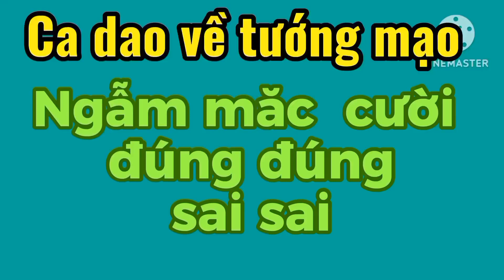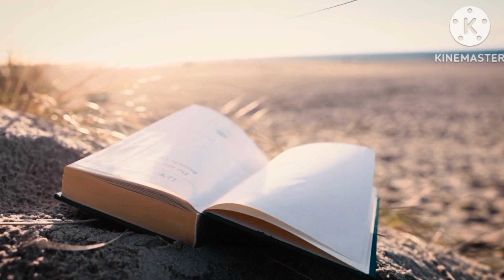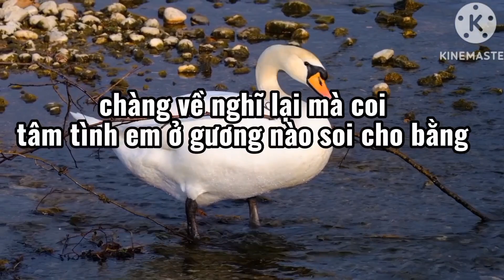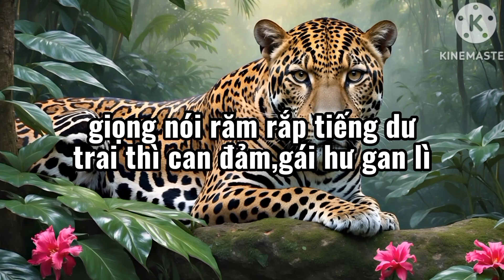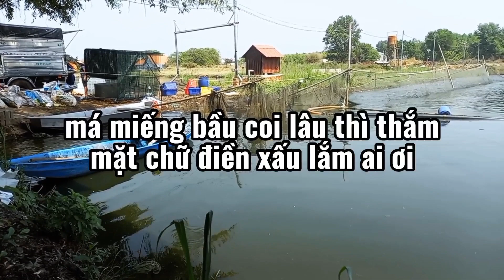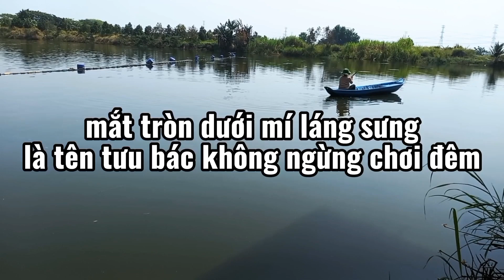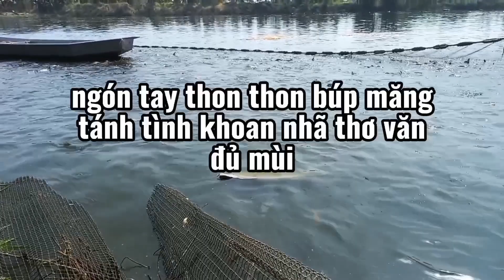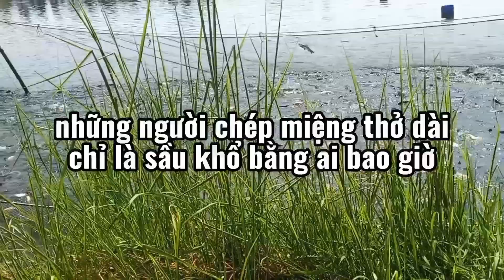Cười xiu với ca dao TƯỚNG MẠO CON NGƯỜI , nghe để chiêm nghiệm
cười xíu ca dao  tướng mạo con người, nghe để chiêm nghiệm